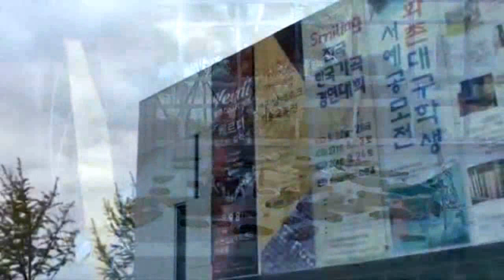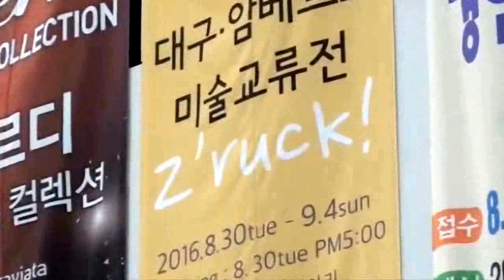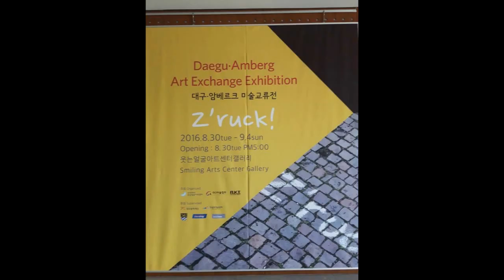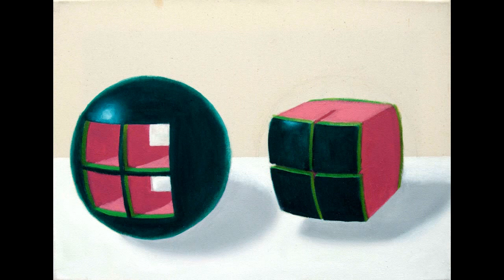daegu video foto collage 2016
daegu video mit fotos   musikauswahl  traditionelle koreanische volksmusik,  und koreanische kinder singen deutsche volkslieder.